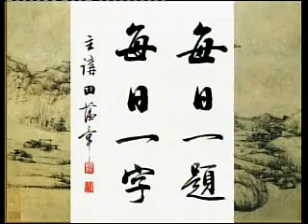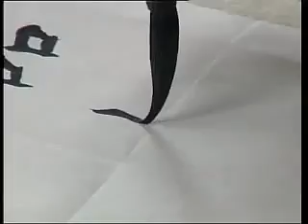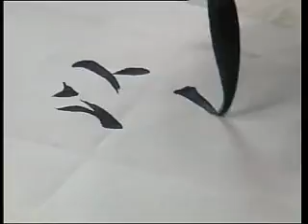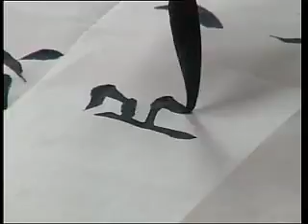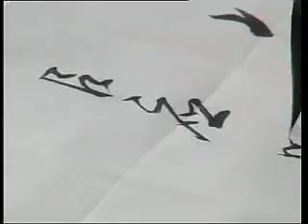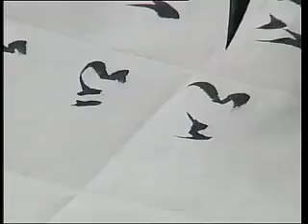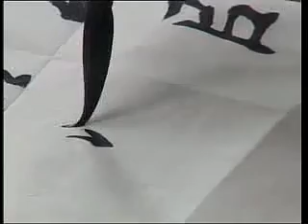每日一题 每日一字 179 以 一场选拔闹剧